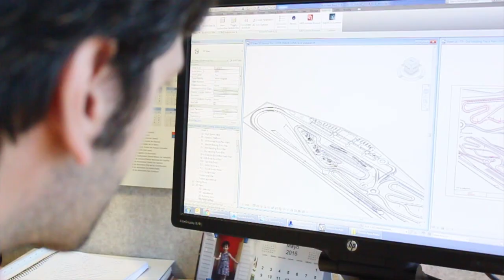Entrevista IDP - Lumion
Entrevistamos al Presidente del Grupo de ingeniería IDP.

Enric Blasco nos cuenta como conocieron Lumion a través de su centro de desarrollo e innovación de IDP y como hacen participe al cliente en la toma de decisiones de sus proyectos.